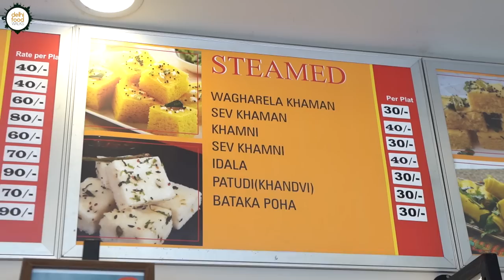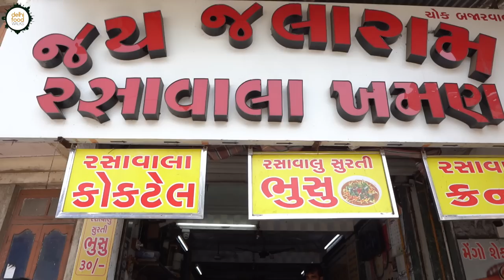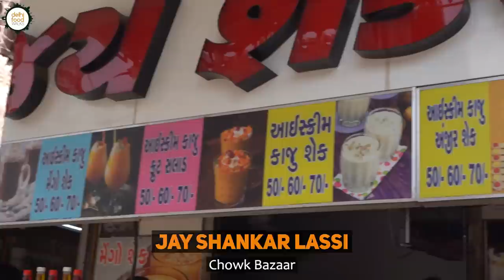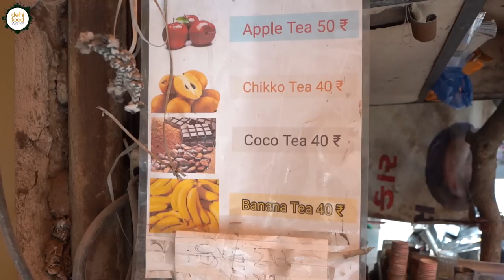Best Ever SURATI FARSAN (Snacks) Experience I Idada + Sev Khamni + Patudi + Locho + Patra + Vada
0:00    Introduction
0:29    Jani Farsan House
11.05  Jay Jalarama Rasawala Khaman
13:31  Jay Shankar Lassi
16:47   Anokhi Fruit Tea

Popularly known as the “Diamond City”, Surat is also famous for its enchanting street food. The huge variety of street food available here never ceases to impress. Both the locals and the hawkers or vendors take great pride in the food available here. Few months back we had undertaken a quick snack tour over here with our star foodie friend Rohan Bhatt. Let's take you through all the things that we tried.

The first stop was the Althan outlet of Jani Farsan House. They are a popular name in Gujarati snacks in Surat. The young owner walked us through his swanky shop full of a huge range of traditional and fusion snacks. Finally it was time to relish some of them. They had laid out a generous spread for us that included small portions of wagharela khaman, khandvi, idada, dhokla, tomato bhajia, fried patra, dal vada, sabudana vada, batata vada, khamni, locho, pizza locho, patakha samosa, patties, bread roll and pizza samosa. Everything was quite good but the butter locho was just phenomenal. It is like a one stop place for different Gujarati snacks. In due course of this experience we also got to discover a lot of things about these dishes.

The second stop was Jai Jalaram Rasawala Khaman. As the name suggests, they are known for their special rasawala khaman which is basically crumbled khaman topped with a spicy lentil gravy, kachumber and sev. People are extremely fond of this unique ensemble as it's tasty, filling and pocket friendly. The rate at which the plates flew off the counter was quite stunning to witness. Though it was a little spicy for our palate, still we loved it.

The third stop was Jai Shankar Lassi which is a part of the previous shop itself and is located adjacent to it. They are renowned for their lassi and coco. It is one of the most recommended places in Surat. On Rohan's recommendation we tried their rose lassi, mango lassi and coco. All of them were absolutely luscious and brilliant. The creamy and thick texture was a matter of expertise.

Finally we ended this short food tour at Anokhi tea stall which has lately been in limelight for its fruits loaded milk tea that has been despised by many. Because of all the negative publicity and ridicule that a viral video of his fruit tea preparation has garnered, the owner was at first reluctant to speak to us on camera. He was really disheartened by the fact that his unusual take on the chai, that he never imposes on any of his customers, has led to so much ridicule and disgust, thus hugely impacting his small time business. He only got convinced when we voluntarily apologized to him on everyone's behalf and told him that we were there to enjoy his regular tea. This incident calls for some responsible behaviour and introspection from us content creators as any reckless move from our side may build or break the hard earned reputation of these small time vendors and negatively impact their business.

Overall we had a lovely time here in Surat with some great food and company.

Filmed and edited by Tushar Negi